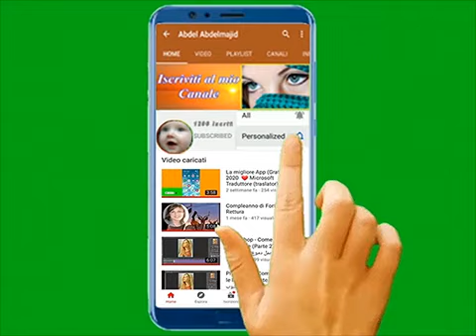(85)🟣Maria Licia ha vinto il Premio 🏆 Auguri 💖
lscriviti al mio canale farò altrettanto anch'io 🔔 grazie 💞